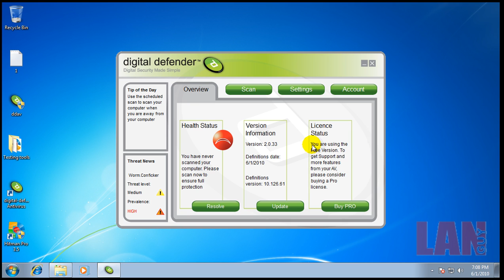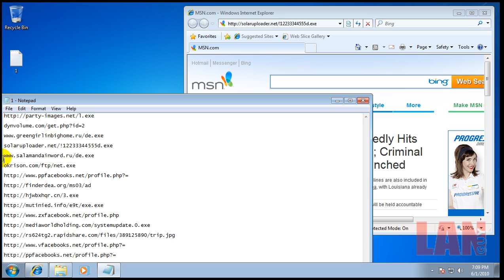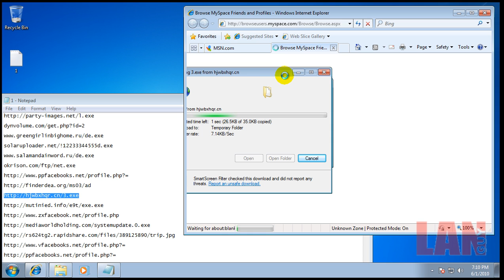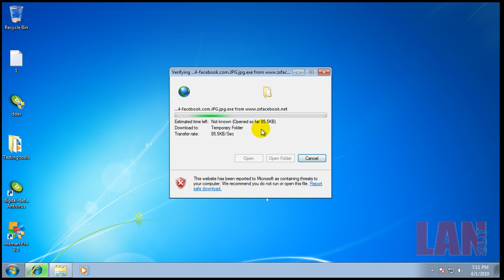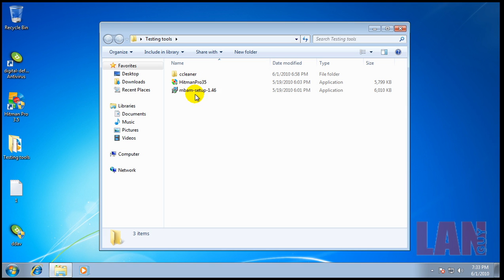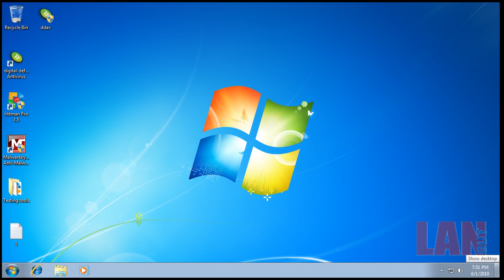Digital Defender Antivirus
Digital Defender Anti-virus Review